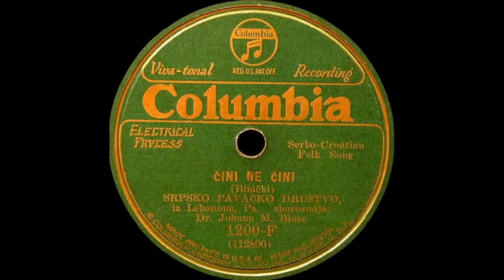Srpsko Pevačko Društvo - Čini ne čini (Binički) 1931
This wonderfully talented choir came from Lebanon, Pennsylvania, and was directed by Dr. Johann M. Blose. The recording is a beautiful rendition of the song "Čini ne čini" by legendary Serbian composer Stanislav Binički. The song is also commonly known by the title "Ne luduj Lelo", from the poem by Milorad Petrović Seljančica. This choir traveled to New York to make this recording in February of 1931. ■